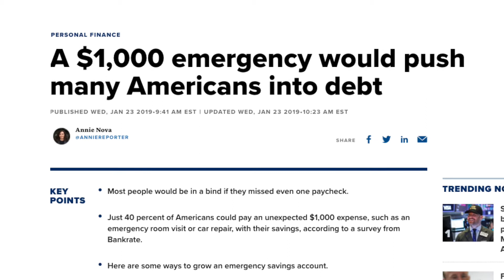Manage Your Money Like The Rich (The Rich Do This)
Learn how to manage your money like the rich in this video. in 2020 you need to be budgeting, saving and investing your money. Here are some tips on doing this

Be considerate ✌🏾